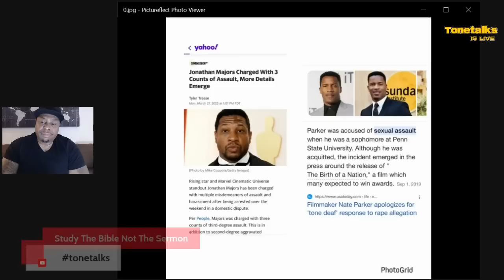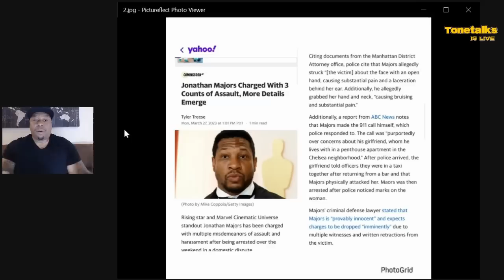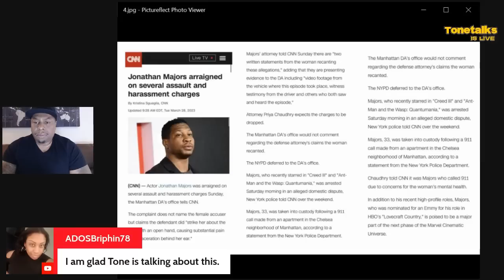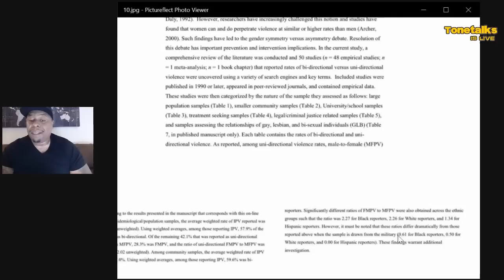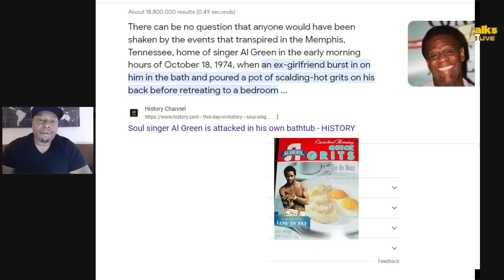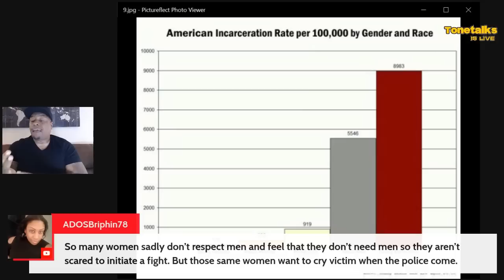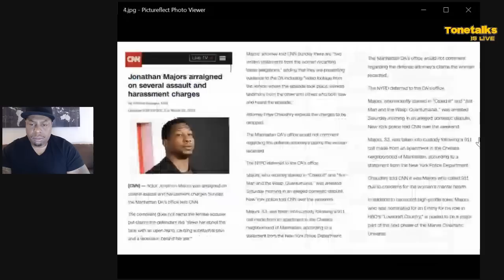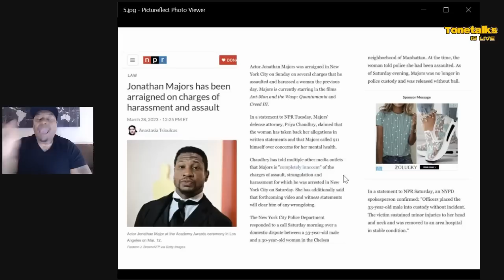Jonathan Majors of films Marvel Ant-Man & Creed 3 charged. Where will his career go next?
Criminal defense attorney Antonio Moore discusses Jonathan Majors of Ant Man & Creed 3 facing charges. He looks at Amber Heard, Johnny Depp, and Nate Parker to compare.
Support at Tonetalks.net